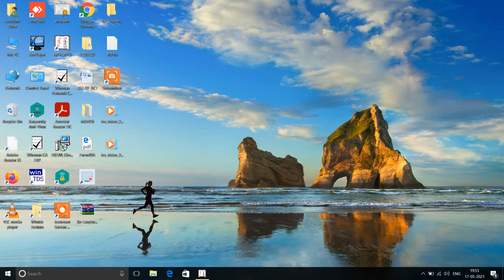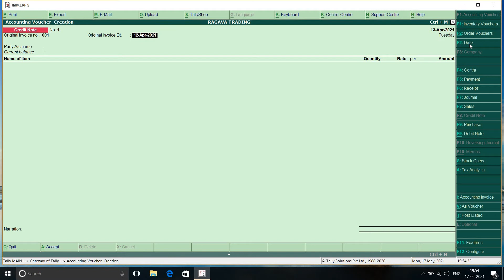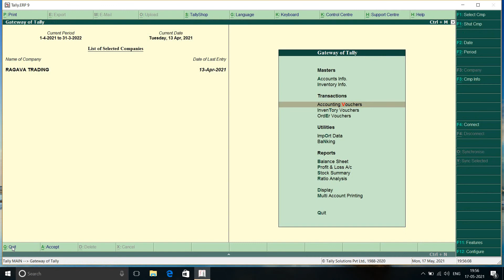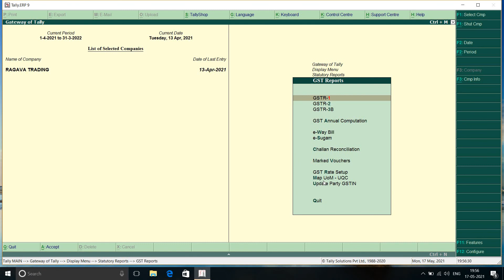CREDIT NOTE Preparation In Tally